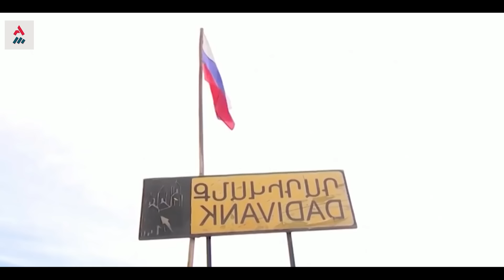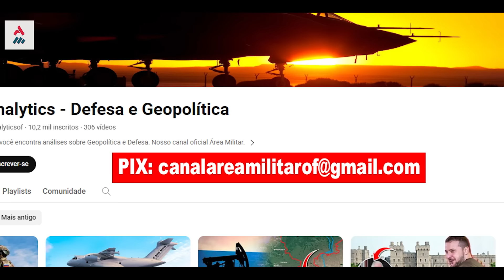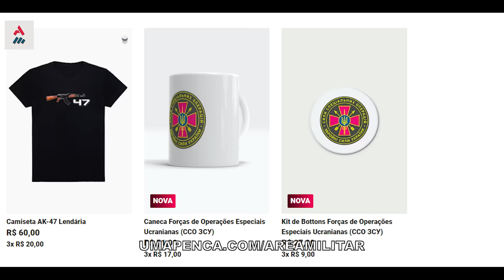Armênia Será A Próxima Ucrânia? Tropas Da Rússia Se Retiram Totalmente De Nagorno-Karabakh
As forças de manutenção da paz russas concluíram na quarta-feira, 12 de junho, a sua retirada da região de Nagorno-Karabakh, que o governo de Baku recapturou no ano passado dos armênios.